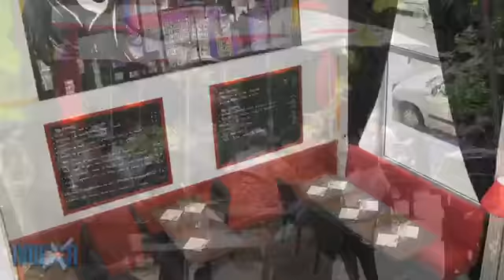Vidéo LA MAISON DE LUCY - Lyon (69) - Hôtellerie : Restaurants - Déjeuner d'affaire ou entre ami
Annonce vidéo de la société LA MAISON DE LUCY diffusée sur INDEXA, l'annuaire Internet des professionnels.

Endroit idéal pour un repas en profitant de la terrasse ombragée et chaleureuse et déjeuner au calme.
Vous serez enthousiasmé par la cuisine du chef et passerez un moment convivial privilégié dans ce lieu atypique agréable.

© INDEXA diffuse des annonces vidéos et des films d'entreprise.